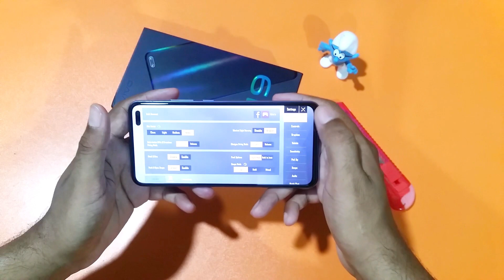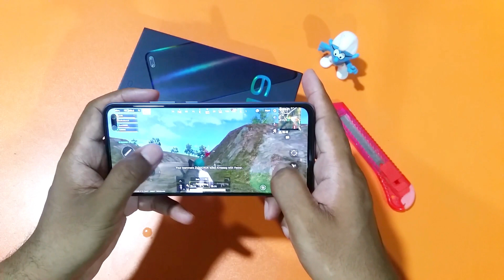vivo v19 pubg lite | Snapdragon 712 Pubg Lite Test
vivo v19 pubg lite | Snapdragon 712 Pubg Lite Test.Vivo V19 Unboxing And Price In Pakistan.Vivo V19 Gaming test And Review.